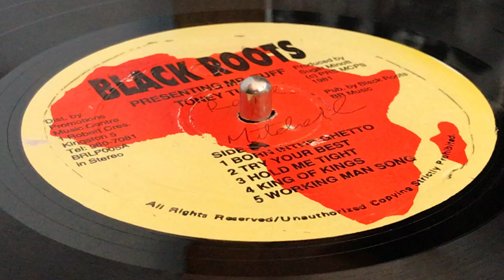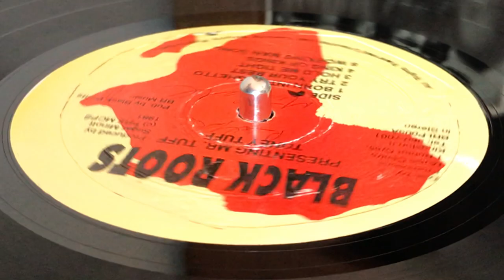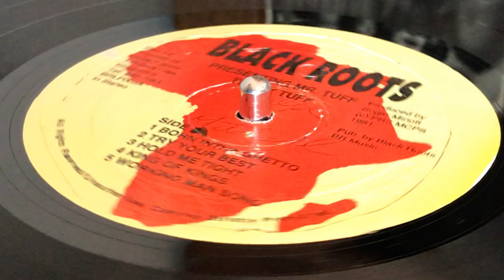TONY TUFF ~ Born In The Ghetto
Prod & Arr : Lincoln "Sugar" Minott, Winston "Tony Tuff" Morris for Black Roots Youth & Youth Promotion ~ BLACK ROOTS ~ LP (Toney Tuff presenting Mr Tuff, Track A1) ~ 1981 ~ Jamaica ~ Black Roots Music ~ Rec : Channel One Recording Studio  by  Barnabas, Bunny ~ Dist : Black Roots Youth Promotion Music Center ~  Mixed At : King Tubby's Studio & Channel One Studios ~ Eng : Scientist ~ Harmony Vocals : Earl Sixteen, Henry Francis, Sugar Minott, Tristan Palmer ~
Bass : Errol Holt, Fullwood, Junior Dan, Michael Ashley
Drums : Albert Malawie, Carlton Davis, Leroy Wallace, Sly
Horns : Deadley Headley, David Madden, Saxrat
Lead Guitar : Bingy Bunny, Noel Bailey
Organ : Ansel Collins, Steelie
Percussion : Everton, Skully
Piano : Gladstone Anderson
Rhythm Guitar : Bingy Bunny, Brownie, Noel Bailey ~ Photography By : G. Williams ~